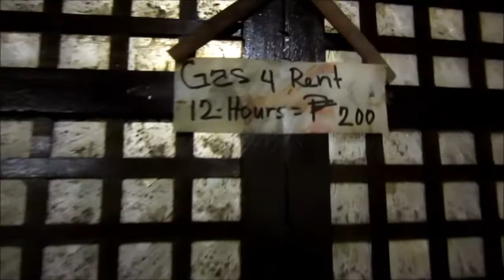Vlog: SWIMMING! - June 20, 2015